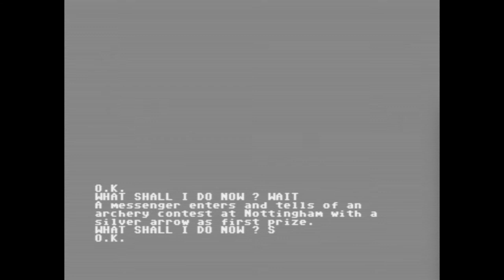Robin of Sherwood: The Touchstones of Rhiannon walkthrough (C64 - Adventure International UK)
"In the days of the Lion spawned of Devil's Brood, the Hooded Man shall come to the forest. There he will meet Herne the Hunter. The powers of Light and Darkness shall be strong within him. And the guilty shall tremble
- Prophecies of Gildas"

Robin of Sherwood: The Touchstones of Rhiannon was a graphics adventure game published by Adventure International UK in 1985 for the Commodore 64. Hope you enjoy the walkthrough!